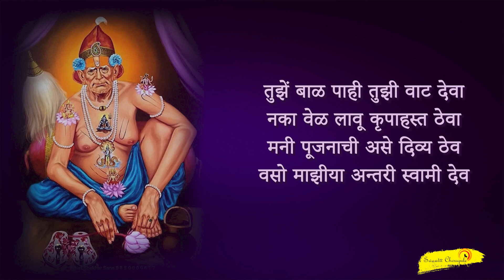Manspooja | Shree Swami Samarth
|| श्री स्वामी समर्थ मानस पूजा ||
|| श्रीगणेशाय नम: ||

नमो स्वामी राजम दत्तावतारम || श्री विष्णु ब्रम्हा शिवशक्ति रूपम || ब्रम्ह स्वरूपाय करूणा कराय || स्वामी समर्थाय नमो नमस्ते ||

हे स्वामी दत्तात्रया हे कृपाळा || मला ध्यान मूर्ती दिसू देई डोळा || कुठें माय माझी म्हणे बाळ जैसा || समर्था तुम्हा विण हो जीव तैसा || १ ||

स्वामी समर्था तुम्ही स्मतृगामी || हृदयासनी या बसा प्रार्थितो मी || पूजेचे यथासांग साहित्य केले || मखरांत स्वामी गुरू बैसविले || २ ||

महाशक्ति जेथे उभ्या ठाकताती || जिथें सर्व सिद्धी पदी लोळताती असे सर्व सामर्थ्य तो हा समर्थ || परब्रह्म साक्षात गुरूदेव दत्त || ३ ||

सुवर्ण ताटी महारत्न ज्योती || ओवाळोनी अक्षता लावू मोती || शुभारंभ ऐसा करूनी पूजेला || चरणा वरी ठेवूया मस्तकाला || ४ ||

हा अर्ध्य अभिषेक स्वीकारी माझा || तुझी पाद्य पूजा करी बाळ तुझा ।। प्रणिपात साष्टांग शरणागताचा || तुम्ही वाहिला भार या जीवनाचा || ५ ||

ही ब्रम्हपूजा महाविष्णू पूजा || शिव शंकराची असें शक्तिपूजा || दहीदुध शुद्धोदकाने तयाला || पंचामृती स्नान घालू प्रभूला || ६ ||

वीणा तुतार्‍या किती वाजताती || शंखादि वाद्ये पहा गर्जताती ।। म्हणती नगारे गुरूदेव दत्त || श्री दत्त जय दत्त स्वामी समर्थ || ७ ||

प्रत्यक्ष गंगा जलकुंभी आली || श्री दत्तस्वामीसिया स्नान घाली।। महासिद्ध आलें पदतीर्थ घ्याया || महिमा तयांचा कळता जगा या || ८ ||

मीं धन्य झालो हे तीर्थ घेता || घडू दे पूजा ही यथासांग आता।। अजानबाहू भव्य कांती सतेज || नसे मानवी देह हा स्वामीराज || ९ ||

प्रत्यक्ष श्रीसदगुरू दत्तराज || तया घालुया रेशिमी वस्त्र साज || सुगंधित भाळी टीळा रेखियेला || शिरी हा जरीटोप शोभे तयाला || १० ||

वक्षस्थळी लाविल्या चंदनाचा || सुवास तो वाढवी भाव साचा || शिरी वाहूया बिल्व तुलसीदलाते || गुलाब जाई जुई अत्तराते || ११ ||

गंधाक्षता वाहूनीया पदाला || ही अर्पूया जीवन पुष्प माला || चरणी करांनी मिठी मारू देई || म्हणे लेकरासी सांभाळ आई || १२ ||

इथें लावुया केशर कस्तुरीचा || सुगंधीत हा धूप नानाप्रतिचा || पुष्पांजली ही तुम्हा अर्पियेली || गगनांतूनी पुष्प वृष्टी जहाली || १३ ||

करूणावतारी अवधूत कीर्ति || दयेची कृपेचीं जशी शुद्धमूर्ती || प्रभा फाकली शक्तिच्या मंडलांची || अशी दिव्यता स्वामी योगेश्र्वरांची || १४ ||

हृदमंदिराची ही स्नेह ज्योती || मला दाखवी स्वामिची योगमुर्ति || करू आरती आर्त भावे प्रभूची || गुरूदेव स्वामी दत्तात्रयाची || १५ ||

पंचारती ही असे पंचप्राण || ओवाळूनी ठेवू चरणा वरून || निघेना पुढें शब्द बोलू मी तोही || मनीचें तुम्ही जाणता सर्व काहीं || १६ ||

हे स्वामीराजा बसा भोजनाला || हा पंचपक्वान्न नैवेद्य केला || पुरणाची पोळी तुम्हा आवडीची || लाडू करंजी असें ही खव्याची || १७ ||

डाळिंब द्राक्षें फळें आणि मेवा || हे केशरी दूध घ्या स्वामीदेवा || पुढें हात केला या लेकरानें || प्रसाद द्यावा आपुल्या करानें || १८ ||

तांबुल घ्यावा स्वामी समर्था || चरणाची सेवा करू द्यावी आता || प्रसन्नतेतून मागू मी काय || हृदयी ठेव माते तुझे दोन्हीं पाय || १९ ||

सर्वस्व हा जीव चरणीच ठेवू || दुजी दक्षिणा मी तुम्हां काय देऊ || नको दूर लोटू आपुल्या मुलासी || कृपा छत्र तुमचेच या बालकासी || २० ||

धरू दे आता घट्ट तुझ्या पदाला || पदी ठेवू दे शीर शरणा गताला || हृदयी भाव यावें असे तळमळीचे || करी पुर्ण कल्याण जे या जिवाचे || २१ ||

तुझें बाळ पाही तुझी वाट देवा || नका वेळ लावू कृपाहस्त ठेवा || मनी पूजनाची असे दिव्य ठेव || वसो माझीया अन्तरी स्वामी देव || २२ ||

|| श्री दत्तार्पणमस्तु || श्रीगुरूदेव दत्त ||